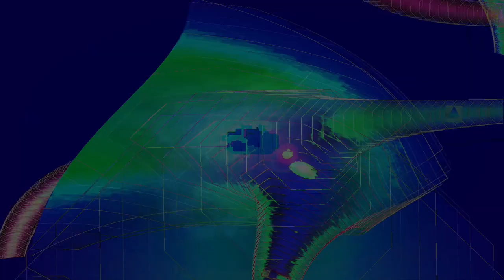Movie 24 08 03 00h29m29s understanding the miraculous part 2